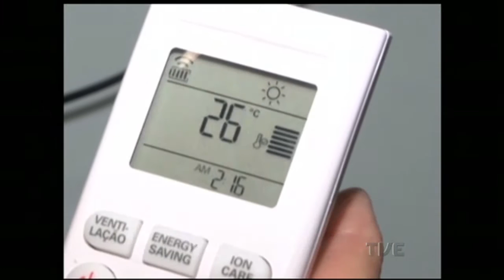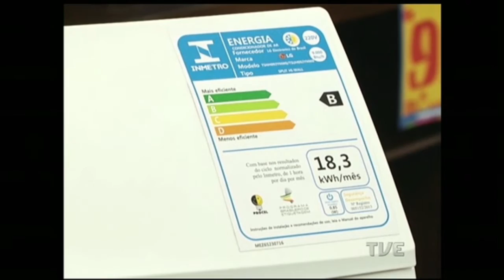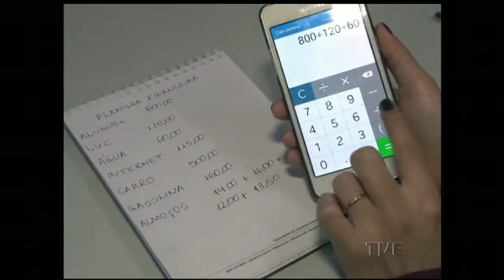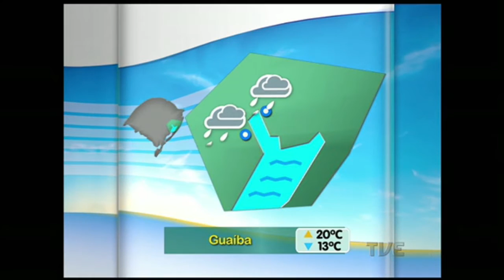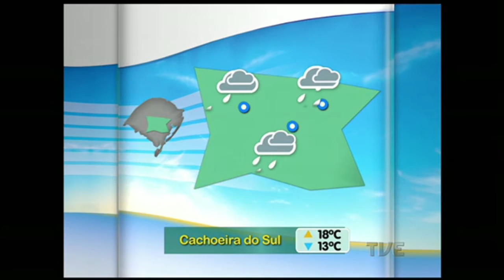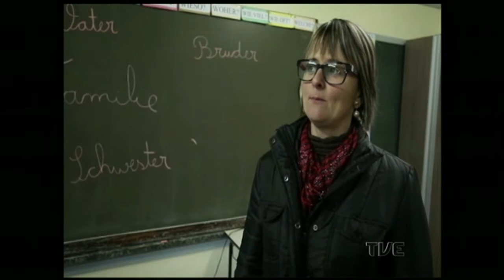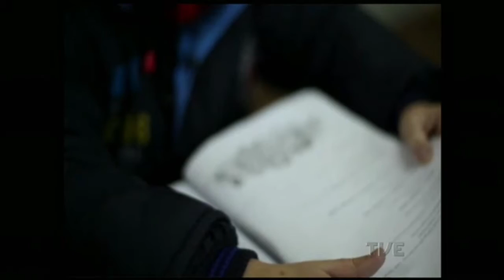Canal Aberto TVE | 14/7/2015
Notícias de todo o Estado, agenda cultural, esportes e entrevistas. produção da equipe de Jornalismo da TVE RS com apoio das emissoras parceiras no interior do Estado.